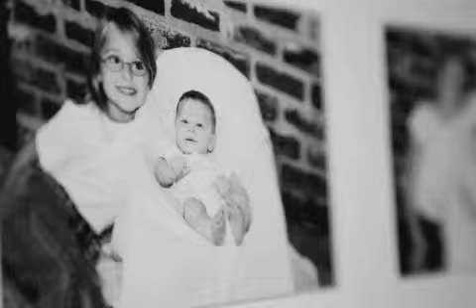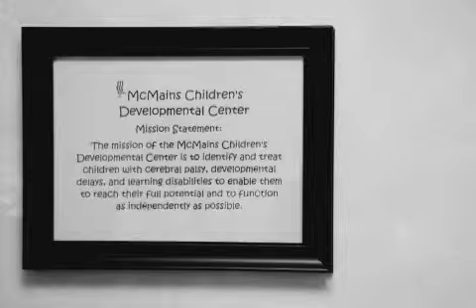More than 1,000 Words - Anne Marie Bradford